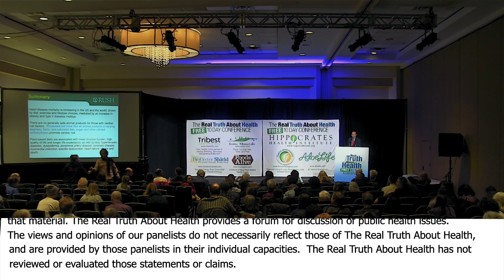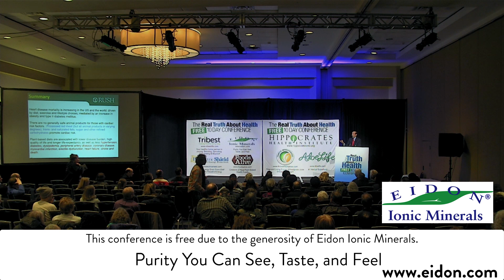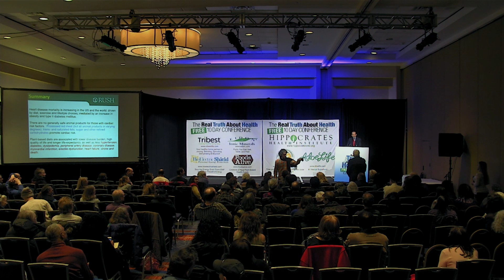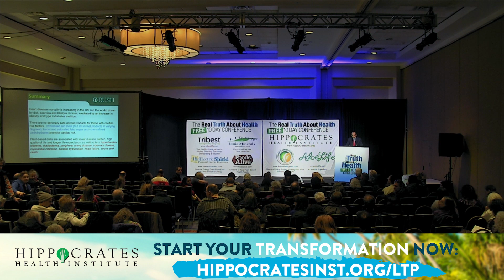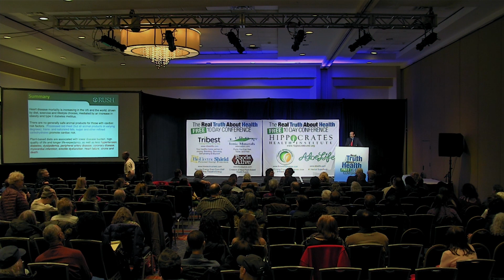Kim Williams M.D. Takes Audience Questions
Kim Williams M.D. Takes Audience Questions by Kim Williams, M.D., MACC, FAHA